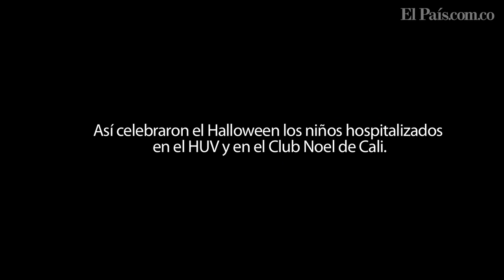Niños del Hospital Universitario del Valle y del Club Noel tuvieron su Halloween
Este miércoles 31 de octubre, el Hospital Universitario del Valle, HUV, y el Club Noel realizaron actividades especiales para celebrar el Halloween con los niños hospitalizados, quienes a pesar de que no pudieron salir a la calle a pedir dulces, disfrutaron de payasos, cuenteros, música, dulces, helados y mucho amor.